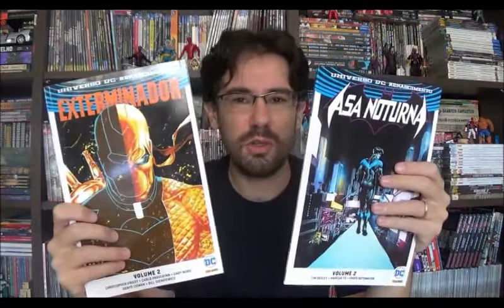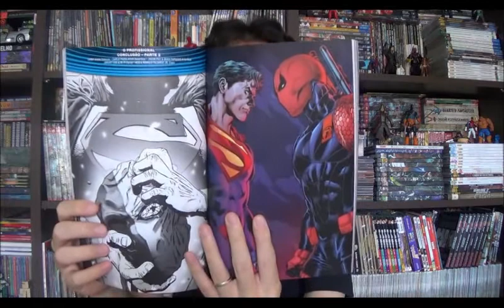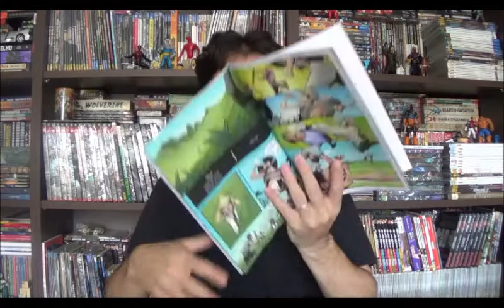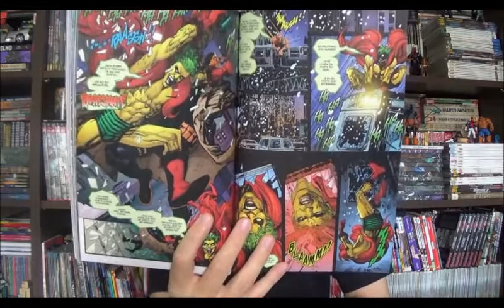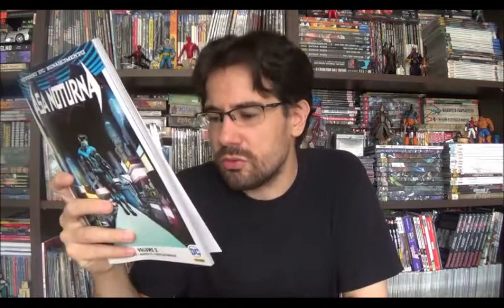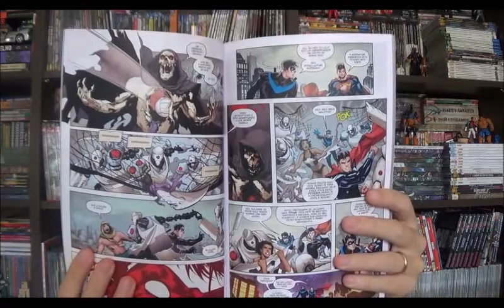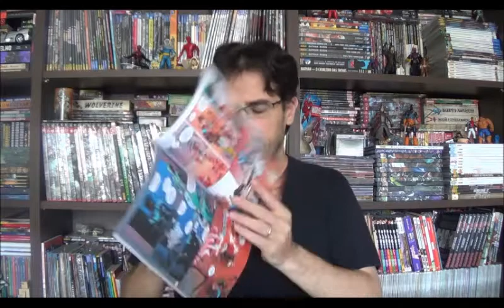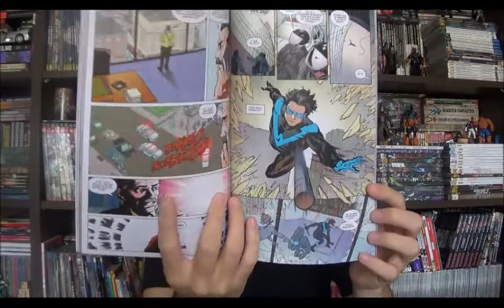Chapéu do Presto Especial - Asa Noturna e Exterminador vol 2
Bem-vindos a mais um Chapéu do Presto, no episódio de hoje vou comentar dois volumes dois do Renascimento: o Exterminador, do Christopher Priest, que eu não tinha gostado, mas acabei comprando por causa do desconto na CCXP; e Asa Noturna  do Tim Seeley, viajando no extremo oposto do espectro de aprovação.

Campinas - SP
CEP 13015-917